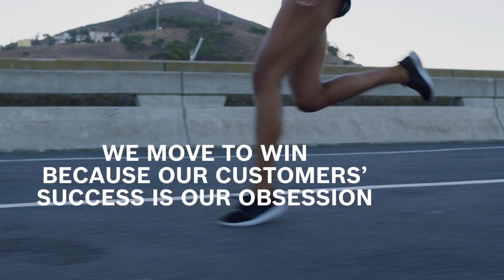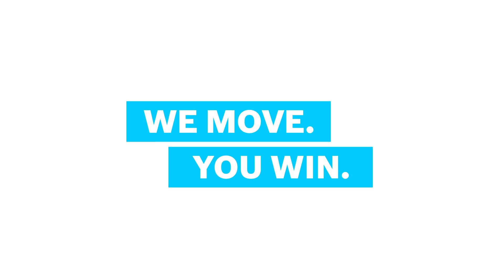Bosch Rexroth Corporate Movie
Grande dinamismo, spirito competitivo, tensione all’eccellenza, valori e spirito di squadra. Nel video Corporate che abbiamo realizzato per la divisione Compact Hydraulics di Bosch Rexroth c’è tutto questo insieme a forte impatto emotivo dato da una traccia musicale energica, incalzante e potente. Per dare vita a questo coinvolgente racconto aziendale abbiamo scelto di puntare su un montaggio ritmato di clip che parlano di competitività, di contesti tecnologicamente sfidanti e di un’azienda fatta di persone che lavorano in team con il cliente. Un gran lavoro di squadra portato avanti con il team marketing della divisione CH di Bosch Rexroth.